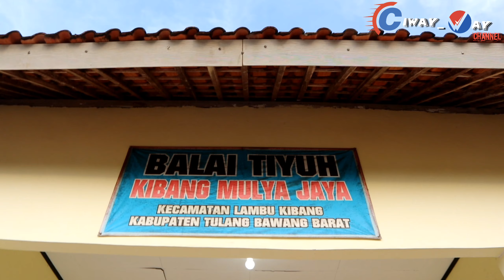KIBANG MULYA JAYA, keindahan desa kecil ku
Dalam vidioini adalah sebuah profil desa kecil ku dengan mengulas sebuah keindahan kecil dari tanah kelahiran ku dan vidio ini gw simpan agar ga ilang selamat menonton yah